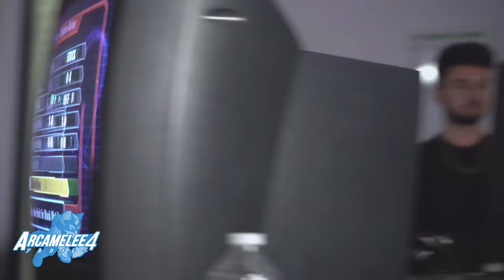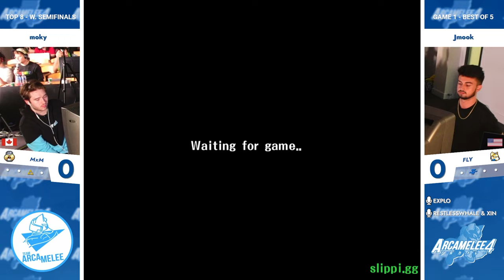ARCAMELEE4 / WINNERS SEMIFINALS / Moky VS Jmook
ARCAMELEE 4 / SUPER SMASH BROS MELEE TOURNAMENT / 18 & 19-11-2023

Organised by  @ArcaneumLyon Team @Arcamelee @SmashAtLyon XPSchool
Production by 8VSsmash & Sylphe Gaming for btssmash

Camera work by :  @ElFlantier  @Vickass @DrRutabaga

Commentators : @Explo_reine @Restlesswhale @Xinithi

Epic thanks to everybody in our production team, our TOs and volunteers, and our competitors